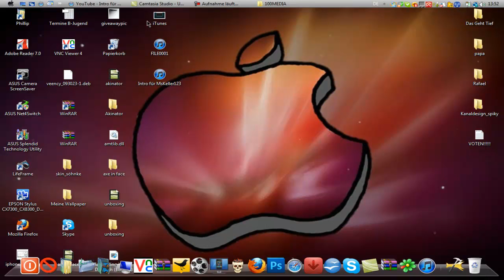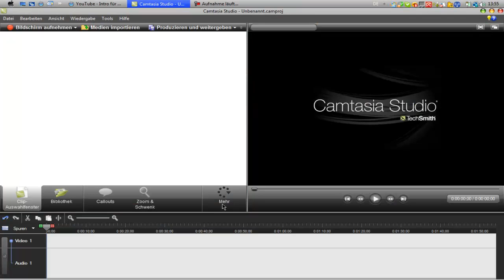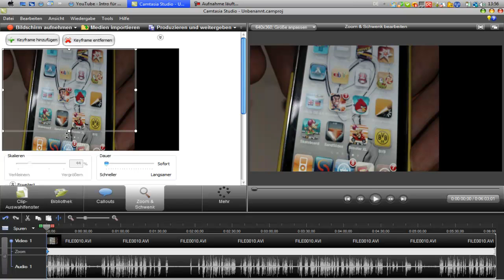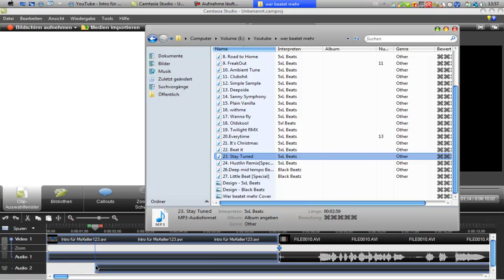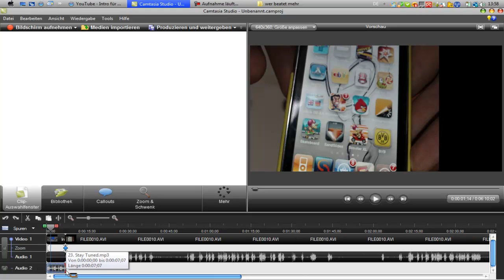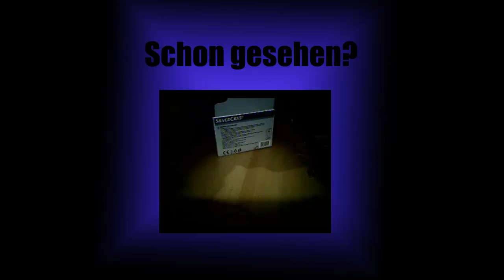Fehler beim rendern Camcorder doch ein flop!? - MsKeller123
Hallo leute ich brauche eure hilfe!!! Frage: Im Video!!!

Antwort bitte in die kommentare!